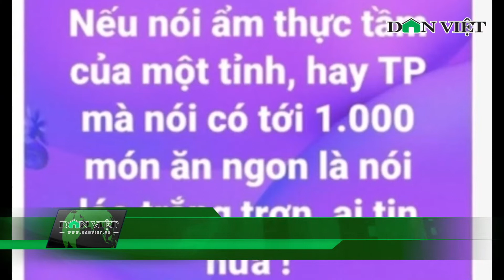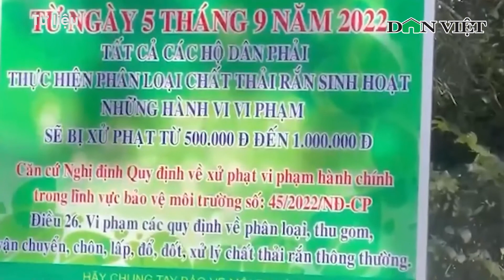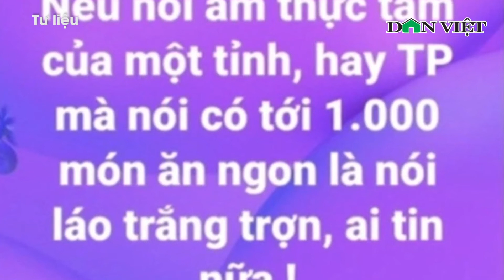Thời sự tối 11/11: Một phụ nữ mất 2,4 tỷ đồng vì thuê "thầy phong thủy" trừ tà | Báo Dân Việt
Báo Dân Việt | Bản tin thời sự tối 11/11 có những thông tin đáng chú ý:
+ Vụ 3 con gái mang xăng đốt nhà mẹ: Đừng gieo rắc những thương tổn đổ lên đầu con trẻ!
+ Một phụ nữ mất 2,4 tỷ đồng vì thuê "thầy phong thủy" trừ tà
+ Đăng Facebook "thiếu chuẩn mực", Phó phòng Văn hóa bị tạm đình chỉ công tác

Mời quý vị và các bạn xem thêm: Cháy tổng kho hàng ở Sơn La gây thiệt hại hàng chục tỷ đồng